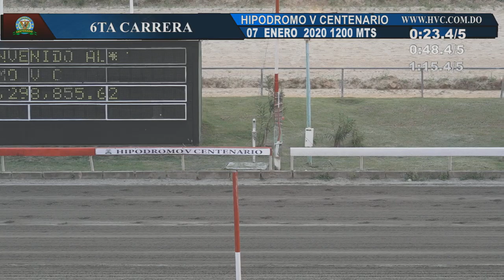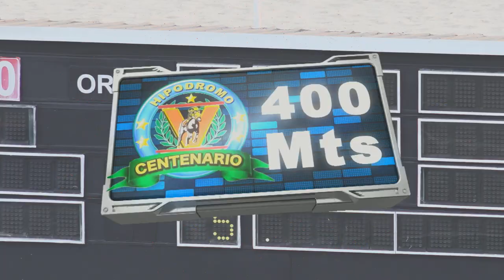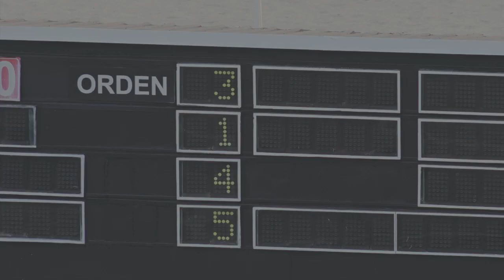6TA CARRERA 07 01 20 QUE MALA PATA